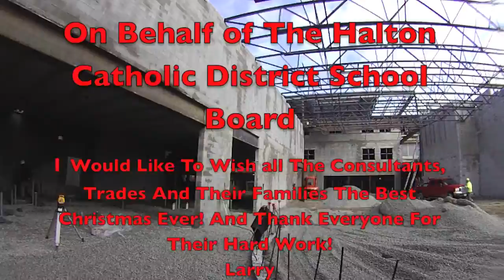Merry Christmas From The New Milton Catholic Secondary School - Let Us Not Forget Them!